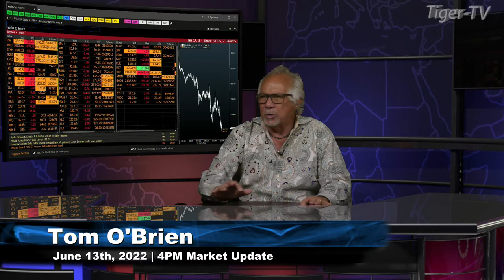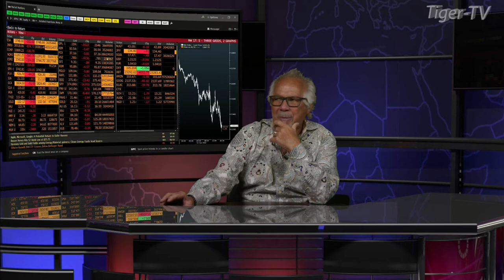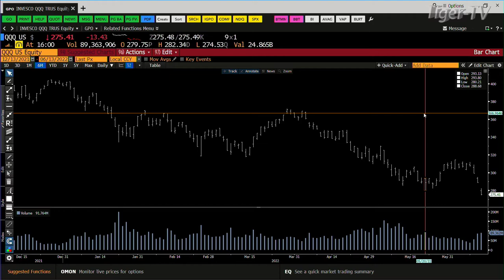June 13th, 4PM ET Market Update on TFNN - 2022